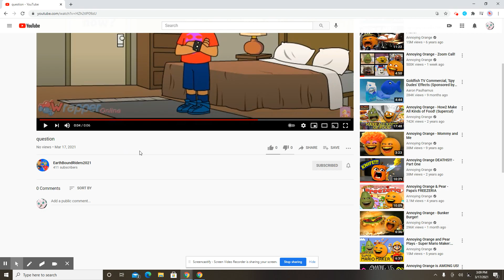A Random Video About SSBCE Season 2